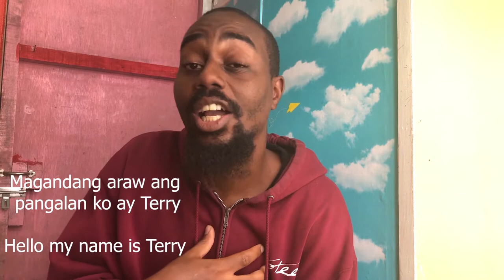One Week of Studying Tagalog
I am Terrence "TheHodgeable" Hodges I make travel and language content